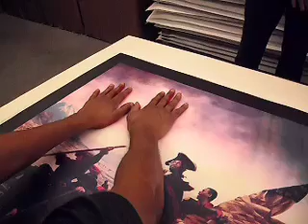rza canvas signing and handprints (rest in peace guru).mov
rza signs the victory or death canvasses for more details